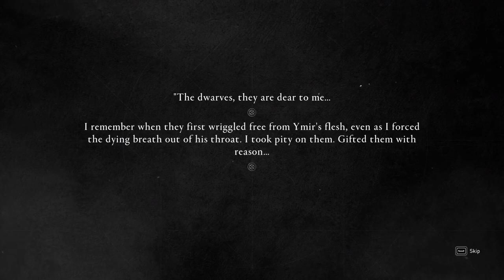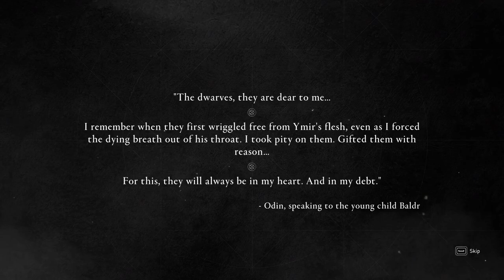Assassin's Creed Valhalla - Unveiling the Dawn of Ragnarok DLC PART 2